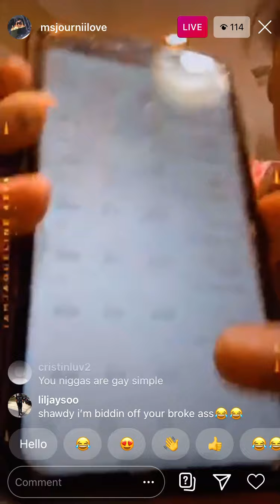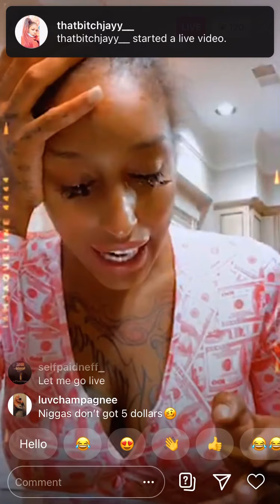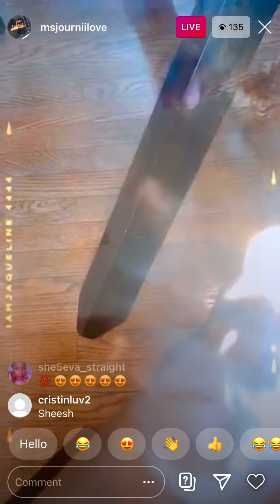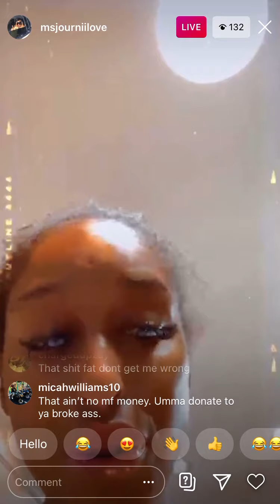“Ms Journiilove makes a ONLY-FANS and shows her money”🤯